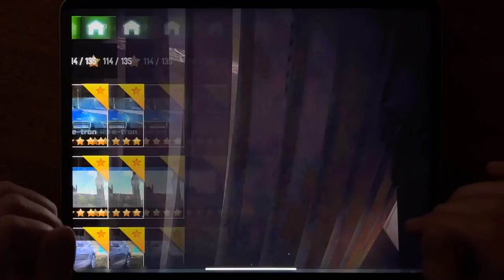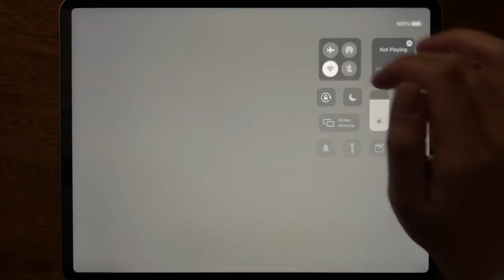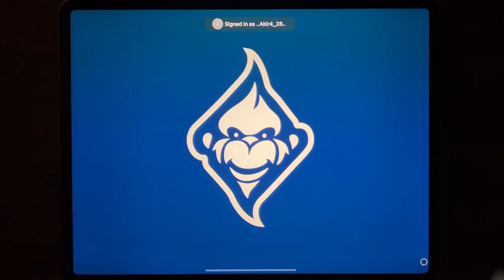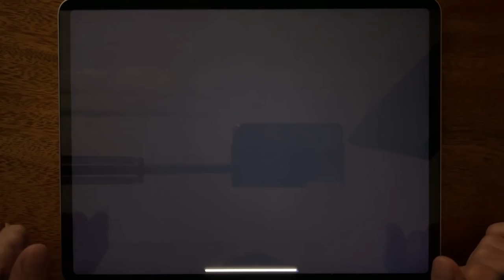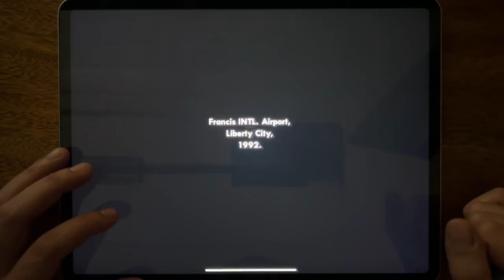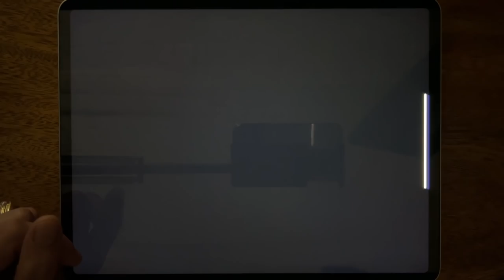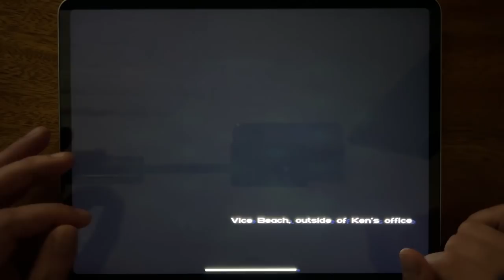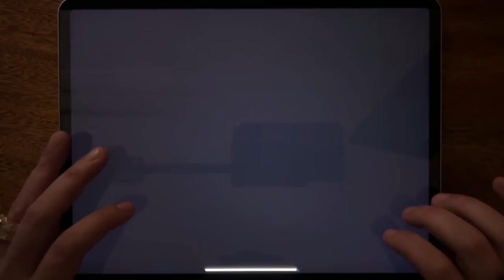Asphalt 8, Most Wanted, Rebel Racing, Real Racing 3, GTA: LCS, GTA: SA, GTA III, GTA Vice City